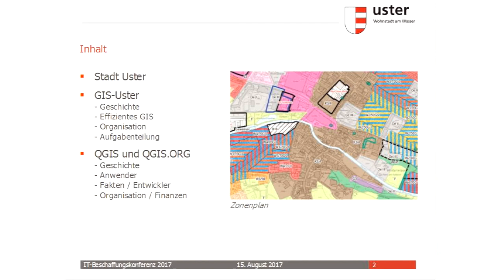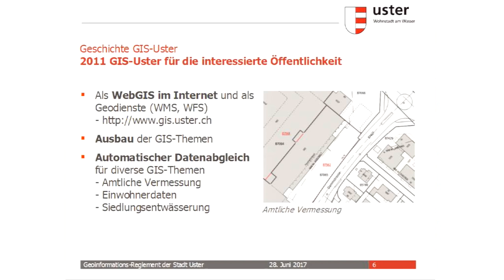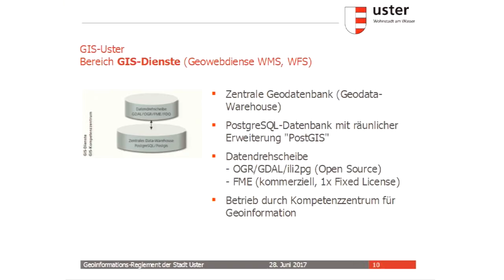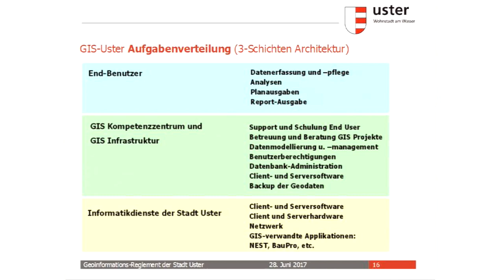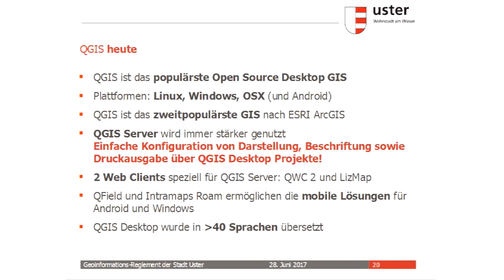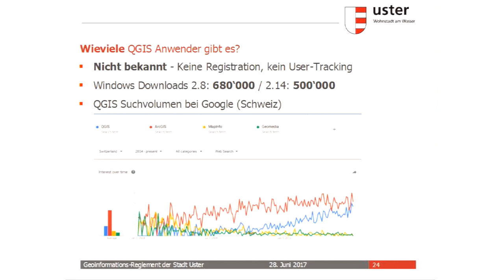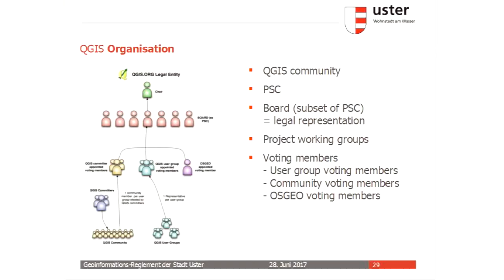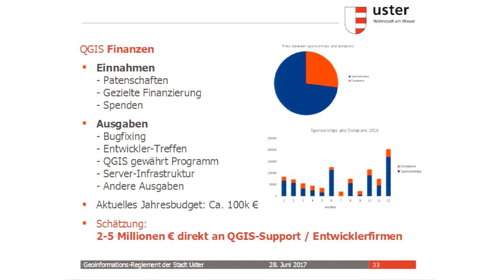Andreas Vonlaufen - Einsatz von Open Source GIS für GDI und GIS-Infrastruktur der Stadt Uster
IT-Beschaffungskonferenz 2017

Einsatz von Open Source GIS für GDI und GIS-Infrastruktur der Stadt Uster

Andreas Vonlaufen, Stadt Uster

Im 2007 startete der Auf- und Ausbau des geografischen Informationssystems (GIS) der Stadt Uster. Zunächst wurden die verwaltungsinternen GIS-Bedürfnisse der Stadt erfüllt. Seit 2011 ist das GIS in Form von Web-GIS und Geodiensten auch für die interessierte Öffentlichkeit verfügbar. Am Beispiel des GIS-Uster, dessen Datenbank-, Desktop- und Web-GIS-Bereich mit Open Source GIS aufgebaut wurde, werden die heutigen Möglichkeiten für den Betrieb eines modernen und effizienten GIS mit Open Source Software demonstriert. Wie sich die Anwender in die Weiterentwicklung und Finanzierung einbringen können, wird am Beispiel des Open Source GIS QGIS aufgezeigt.